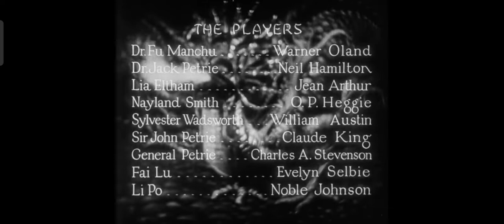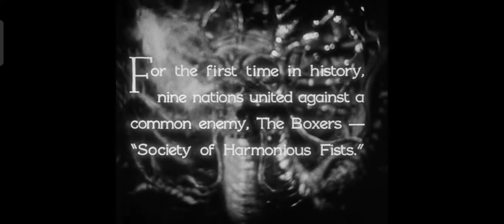The Mysterious Dr.Fu Manchu (1929) Warner Oland Jean Arthur Neil Hamilton (Complete Pre Code Movies)